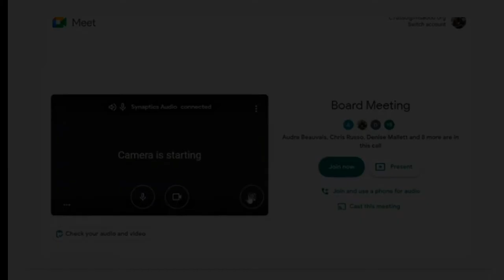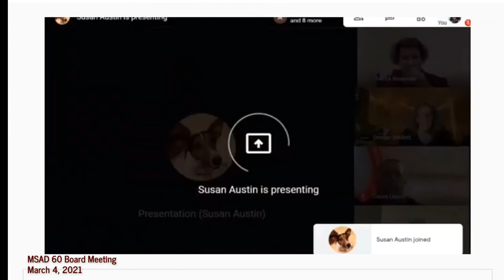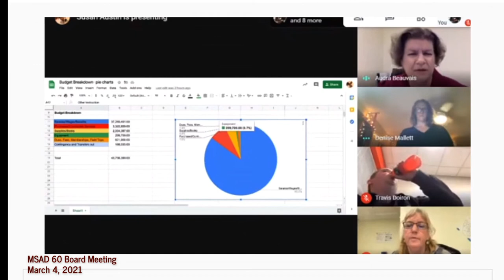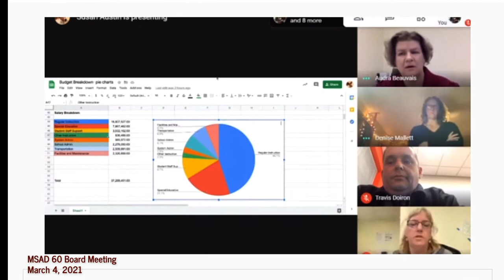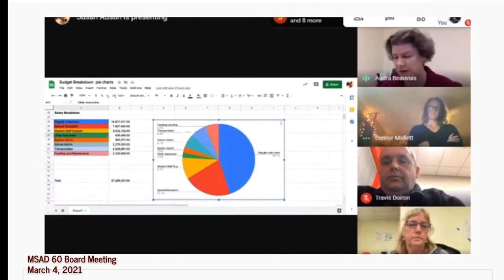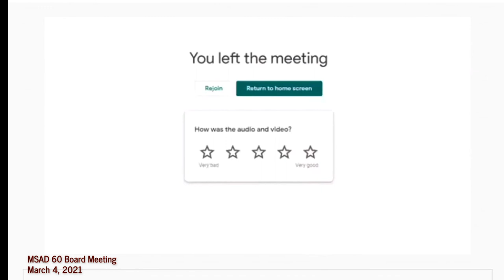MSAD 60 Board Meeting 2021 03 04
1. Public Input Statement-Vice Chair
2. Public Input should be added here. Your statement will be read on air to the Board.
3. Student Report
4. Minutes of February 18, 2021
6. Educational Programming Updates
 Attendance
7. Facilities Use Discussion
8. March 18th Workshop Discussion
9. Budget Presentation
10. Employment: New Hires, Retirement and Resignation
11. Other
12. Adjournment